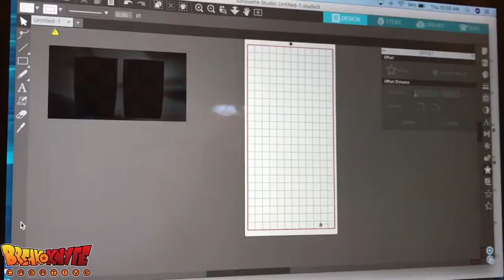Checker Pattern Kneepad Application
Another set of custom kneepads. this video focuses on the black on black checker pattern that was requested.

CHECK OUT images from Break Knyte Creative

SEARCH The Breaking Knyte Podcast on iTunes, Stitcher, and GooglePlay
To listen and download the show.